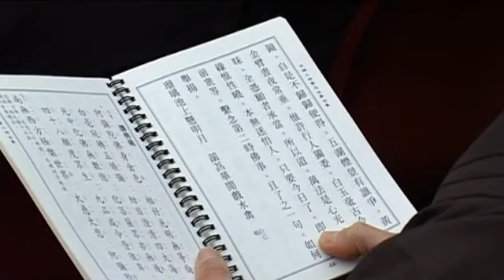三時繫念法會, 第二時, 2011年4月, 雪梨淨宗學會